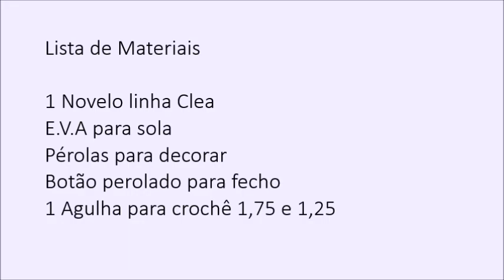Sandalia Bebê Crochê Rosa - Professora Simone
Na aula de hoje a Professora Simone ensina a confeccionar a Sandália Bebê Crochê Rosa

Todas as Segundas e quintas-feiras.

★ Visite o site da Círculo e confira as novidades na área do crochê ★